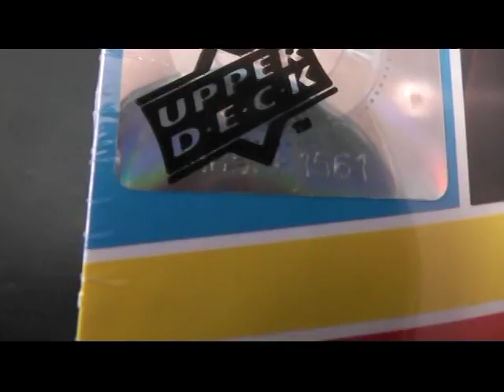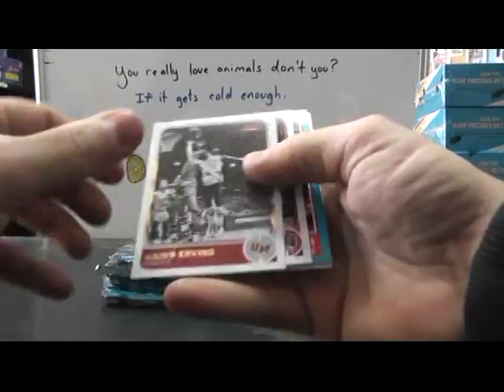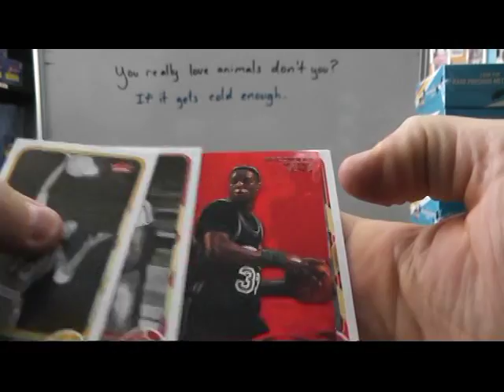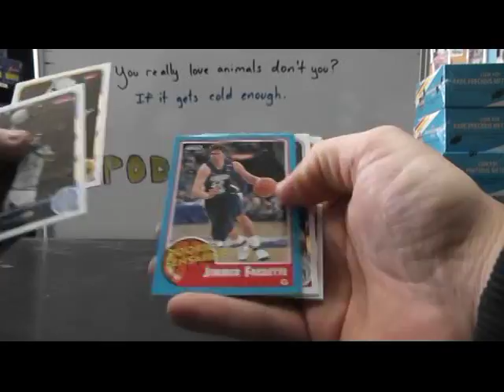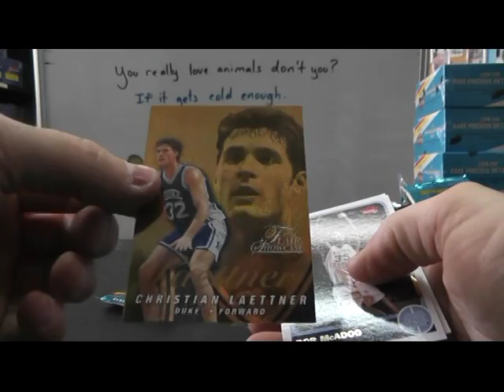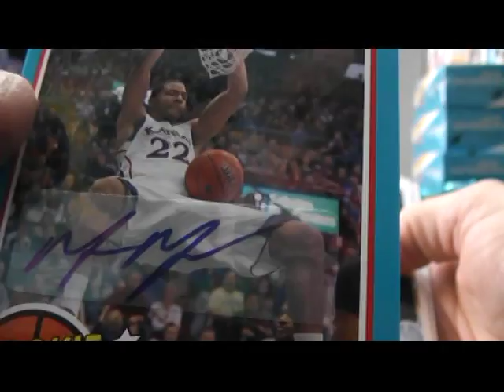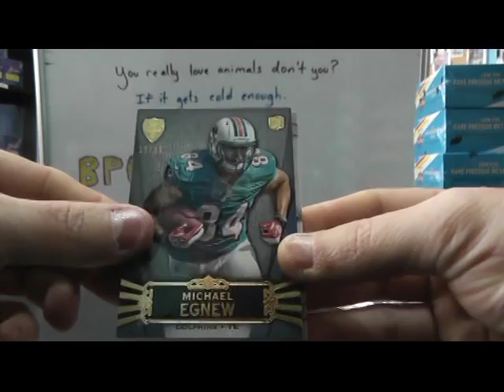Patrick's 11/12 Retro Basketball & 2012 Supreme Football 2 Box Break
Thanks a lot Patrick, Chris J.